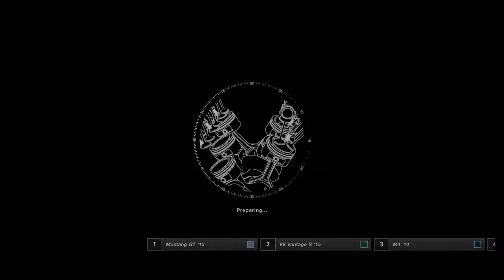Gran Turismo SPORT- Driving The KTM X- BOW - Part 90